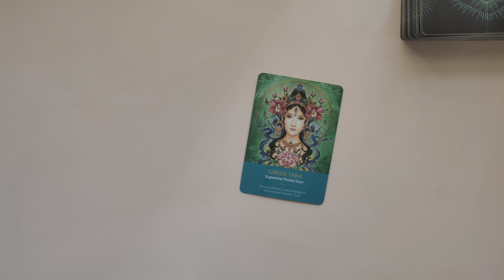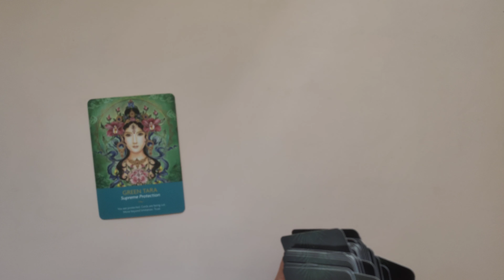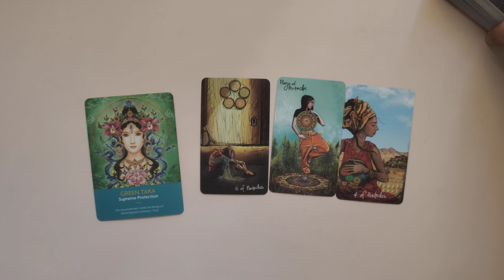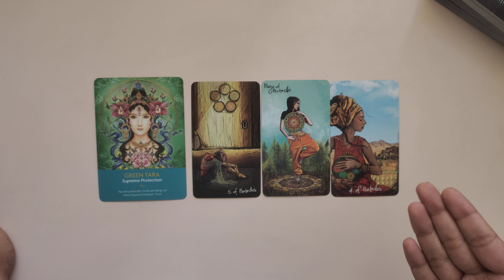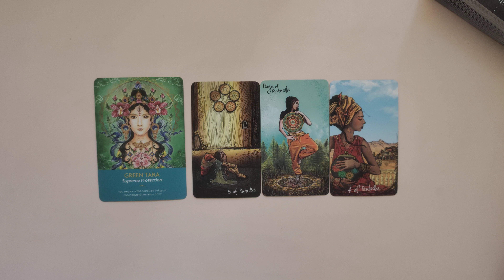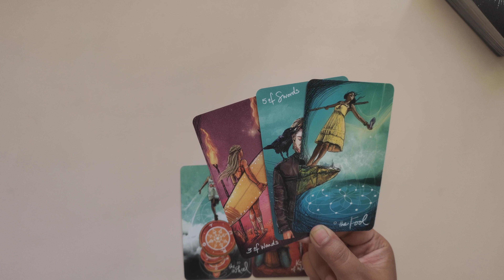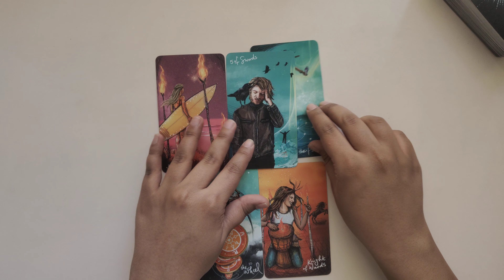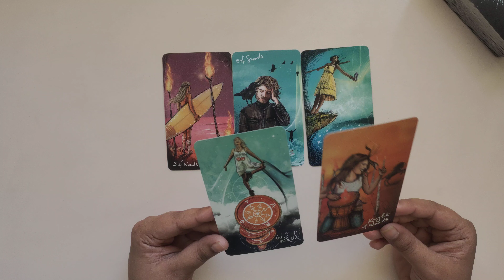Aquarius कुंभ राशि March 2022 | love hindi tarot March tarot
Time Stamp
General - 0:28
Love Reading- 4:28

March 2022 tarot March 2022 hindi tarot 2022 March tarot reading March 2022 reading in Hindi love reading March 2022 March 2022 rashifal reading March 2022 hindi tarot reading March 2022 love tarot March 2022 March love tarot